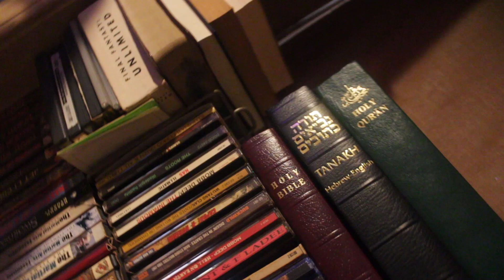Allah Born Supreme builds on the Original Man.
Allah Born Supreme builds on the Original man being seen and heard all over the planet Earth.  The God makes a comparison of art work from Zimbabwe, and Ecuador.
pcsJdkFjQVQCJE2rzcCdw?view_as=public